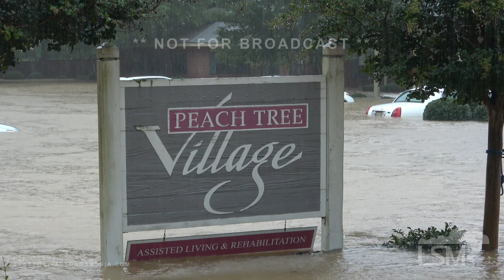08-24-2022 Brandon, MS - Flash Flood Emergency - Nursing Home Evac in High Waters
Flash Flood Emergency in Brandon, Mississippi where the Peach Tree Village nursing home had to be evacuated due to rapidly rising waters.  Numerous respsonders assisted with the effords.